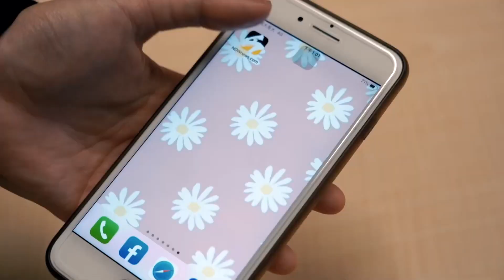議員提議取消228追思會 蔣萬安：持續精進舉辦方式｜NOWnews